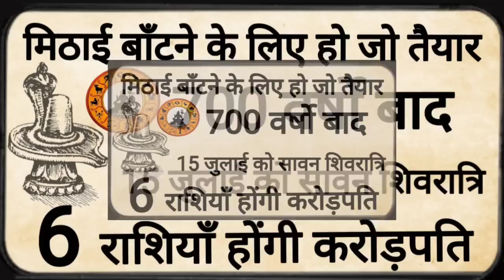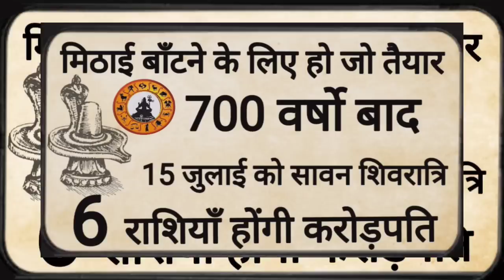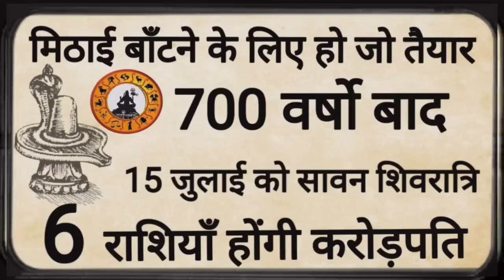मिठाई बांटने के लिए हो जाओ तैयार 700 वर्षों बाद 15 जुलाई को सावन शिवरात्रि ये 6 राशिया होगी करोड़पति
मिठाई बांटने के लिए हो जाओ तैयार 700 वर्षों बाद #15 जुलाई को सावन शिवरात्रि ये 6 राशियां होगी